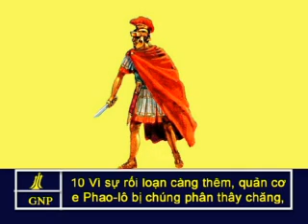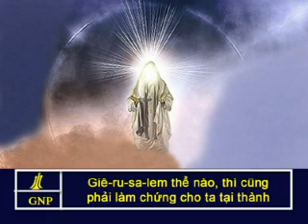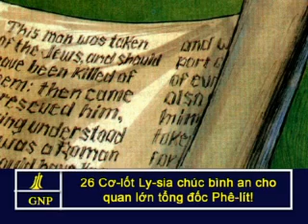Acts 23 Vietnamese Picture Bible